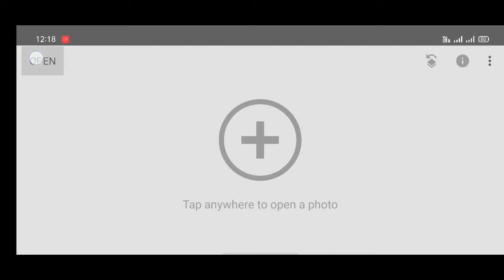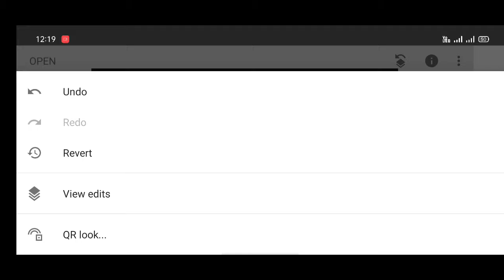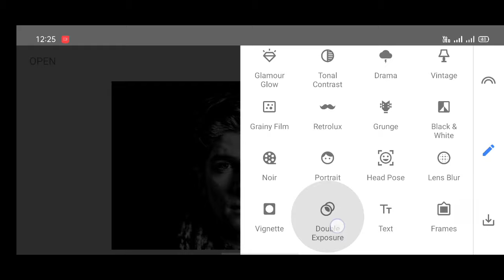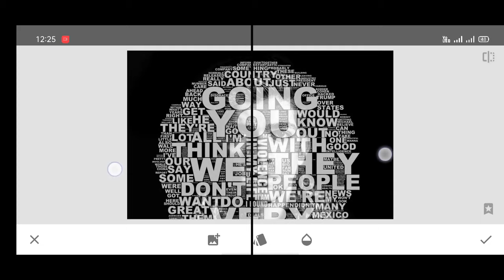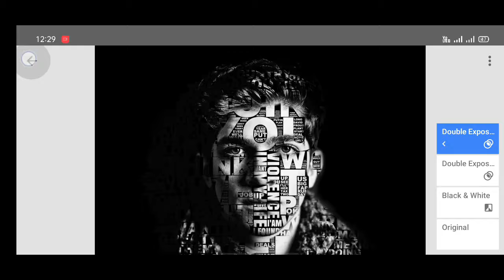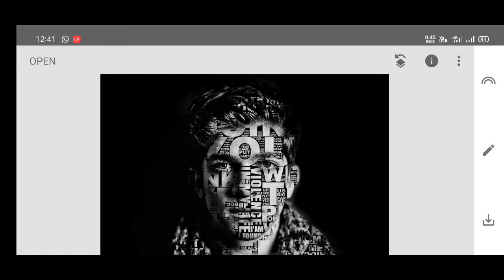Text portrait editing in snapseed | face text typography photo editing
In this video, i will show you how to edit text portrait photo editing in snapseed.

Download-
Black background-